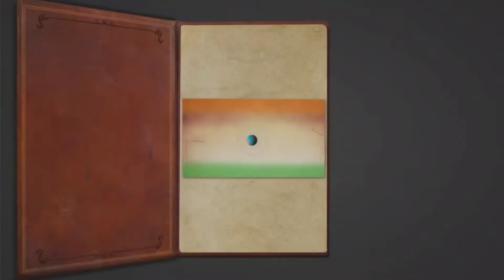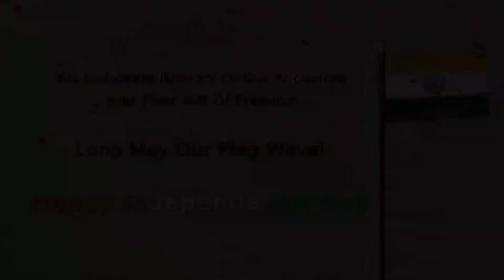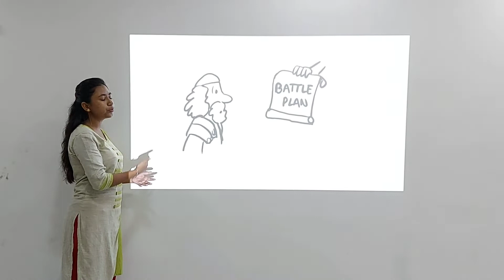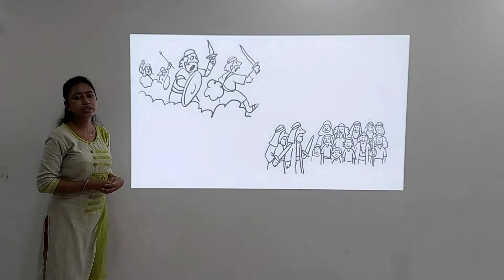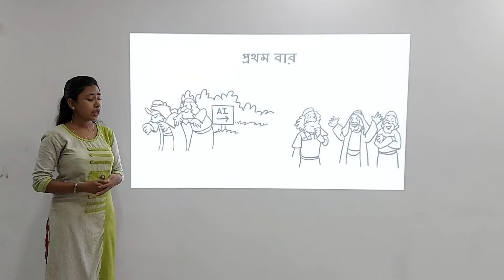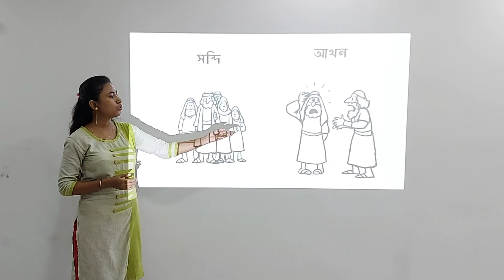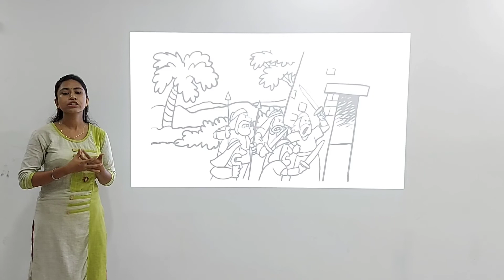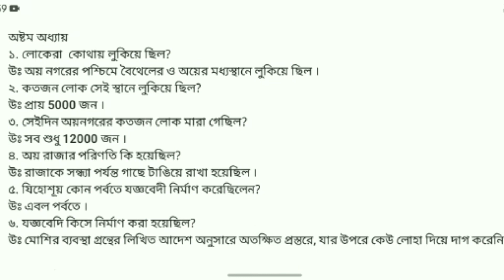SAC fellowship Senior 14 08 2021